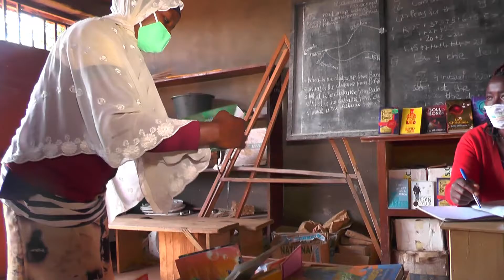Loveline: Nascent Library Manager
The Mobile Reading Program is a component of the USDA's McGovern-Dole Food For Education and Child Nutrition Program implemented in Cameroon by Nascent.